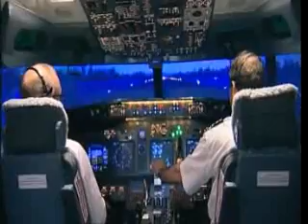flight ad.wmv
Flight Experience Ad